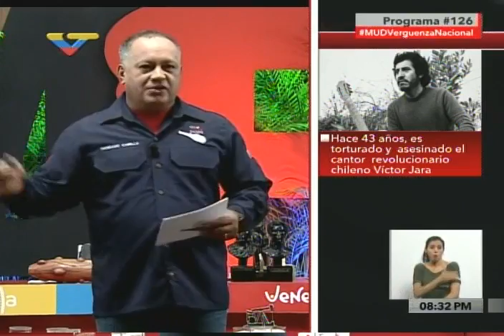Diosdado Cabello responde ante amenazas de Luis Florido de torturarlo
Tras leer las efemérides sobre el asesinato de Víctor Jara por parte de militares de derecha chilenos en 1973, Diosdado Cabello recordó las recientes amenazas del diputado de derecha Luis Florido sobre torturarlo si llegan al poder. Esta es su respuesta desde el programa Con El Mazo Dando.